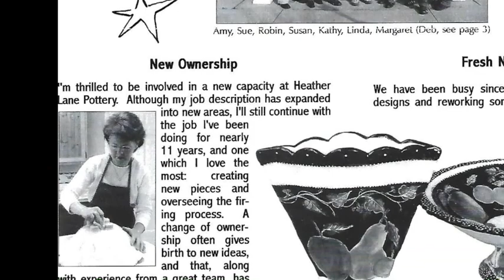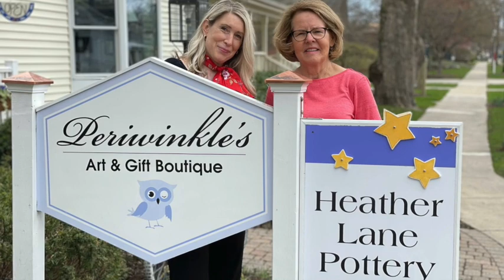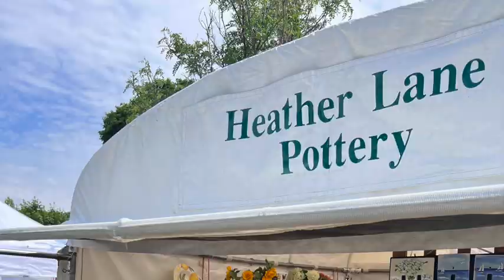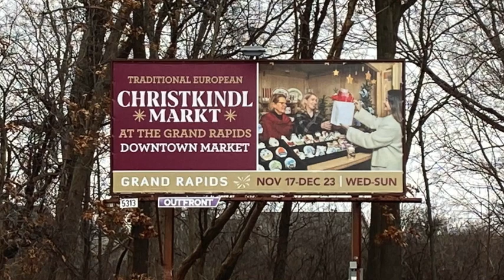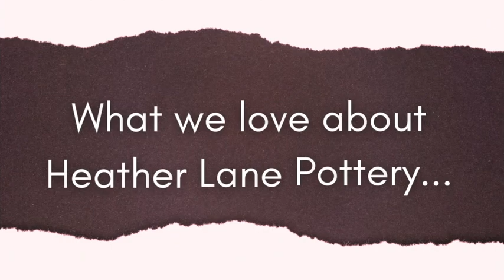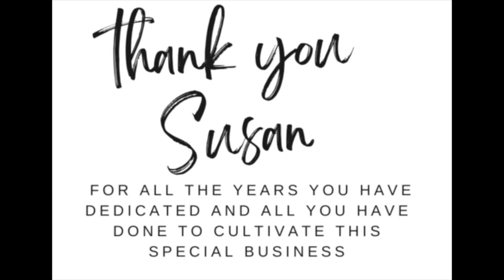A little interview with Susan & Wendy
As Susan moves on to the next phase of her life after years of dedication to cultivating the business of Heather Lane Pottery and as Wendy steps in to her new role as owner, we wanted to create a little interview video so our customers could get a little taste of the history, legacy and why we love this business so much!